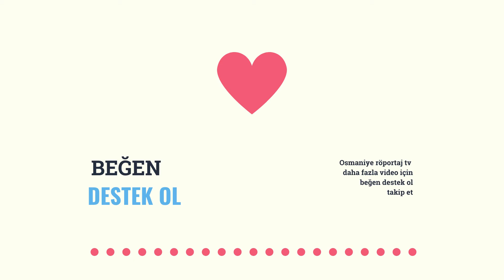Osmaniye'nin kaç ilçesi vardır? Sayar mısınız?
Osmaniyelilere osmaniyenin kaç ilçesi vardır sayar mısınız diye sorduk. Sokak röportajını izlemek istiyorsnız tıklayınız. Her hafta yeni bir video yüklüyoruz.